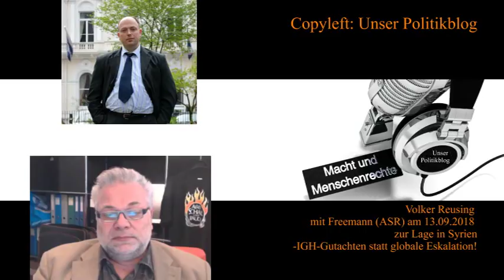IGH Gutachten statt globale Eskalation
Am 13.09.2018 sprachen Volker Reusing (Unser Politikblog) und Freeman (Alles Schall und Rauch) über die Lage in Syrien und deren Eskalationsgefahr zum Weltkrieg.

In der Sendung wird erläutert, dass die steigende Eskalationsgehr am 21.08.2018 begonnen hat, als Ihre Exzellenzen, die Regierungschefs von USA, Großbritannien und Frankreich, mit Luftangriffen auf Syrien gedroht haben für den Fall eines neuen Chemiewaffen-Zwischenfalls in Idlib. Die Haltung, bereits wegen schwerer Menschenrechtsverletzungen oder Kriegsverbrechen andere Staaten am Uno-Sicherheitsrat vorbei anzugreifen, beruht auf der in 1992 mit der Studie „Self-Determination in the New World Order“ des Think Tanks „Carnegie Endowment for International Peace“ geschaffenen Ideologie der „humanitären Intervention“.
Inzwischen drohen die USA zusätzlich mit Luftangriffen gegen Syrien bereits für den Fall einer syrischen Bodenoffensive auf Idlib.